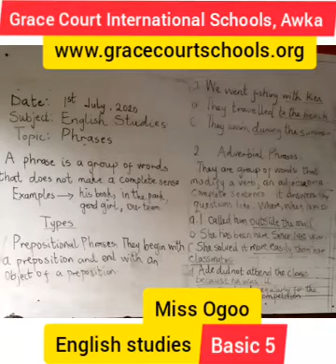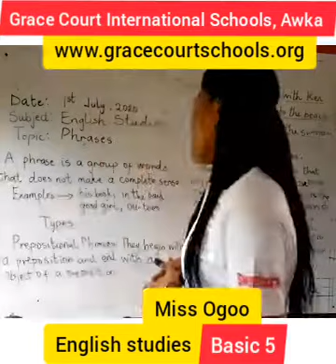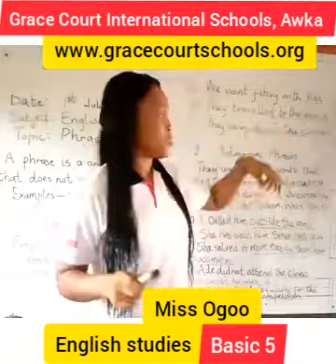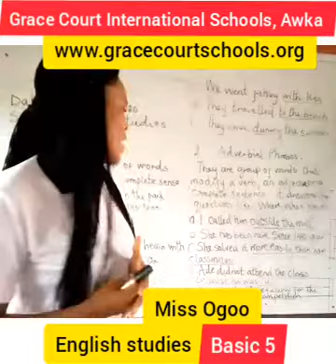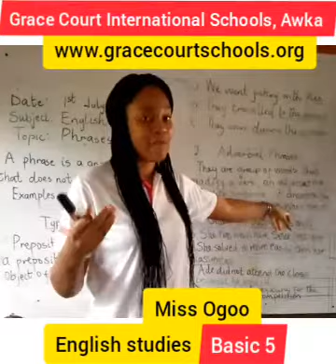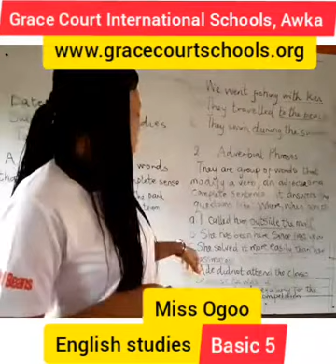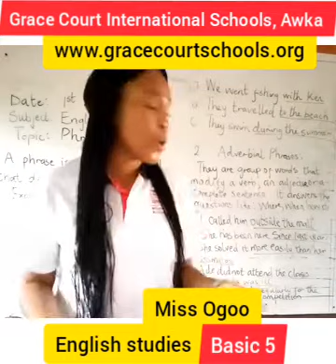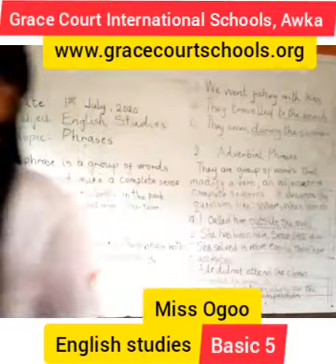English studies. Basic 5. Week 10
Phrases.